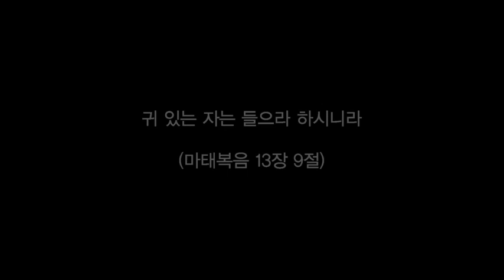[말씀살기] 씨 뿌리는 비유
[말씀살기]
우리의 마음은 길 가와 돌밭, 가시떨기 밭, 좋은 밭으로 되어있습니다.
절반도 아니고 4분의 3이나 말씀과 믿음의 씨앗을 자라게 할 수 없는 마음의 밭을 가진 존재가 바로 우리입니다.
그래서 우리는 여전히 딱딱하고 쓴뿌리를 가진 죄인의 모습으로 살아가곤

합니다.
그러나 우리 하나님은 작고 연약하며 보잘 것 없어 보이는 그 작은 밭에 씨를 뿌리시고 자라게 하시며, 끝내는 결실까지 맺게 해 주십니다.
그런 하나님을 의지하며, 단 1%라도 남은 작은 땅에 말씀을 심어 주셔서 성령의 역사로 생명을 자라게 하시는 하나님을 찬양하는 연동의 공동체가 되길
소망합니다.⠀
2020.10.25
씨뿌리는 비유
마 13:1~9
Young Disciples
[말씀 살기]는 그 주간의 설교 말씀을 한번 더 떠올리며, 살아보려 애써보자는 취지에서 제작되었습니다.
이번 한주도 예수님의 제자로의 삶을 살아가시길 기도합니다.